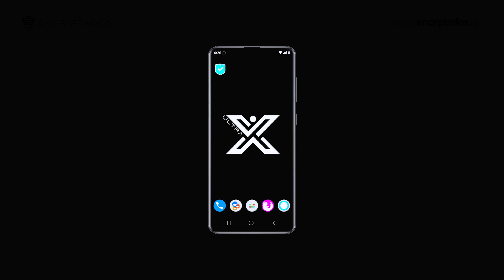Teléfonos Seguros y Celulares Encriptados Que No Conoces | ¿Cómo tener Uno?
¿Buscas unas comunicaciones blindadas con tecnología de grado militar y a prueba de cualquier tercero? Aquí te contamos qué opciones tienes para lograrlo